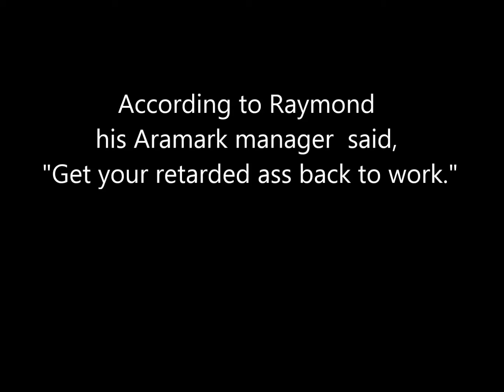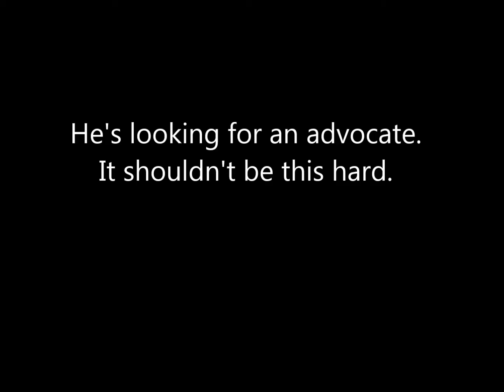Tired of being called "Retarded." Disabled man quits his job.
UPDATE: The Office of the President ODU is now looking into Raymond's experience as is ARAMARK, according to Velvet L. Grant, M.Ed., Assistant to the President and Assistant to the COO Old Dominion University
THE ORIGINAL STORY: Raymond Gohagen, 22, originally of Brooklyn, NY now lives in Norfolk, VA where he attends ITT Tech and volunteers to help at-risk kids at our chess program. Raymond is learning disabled. Today I went to a law office to pick up some chess sets a friend there had bought at a garage sale to donate to our program. I went to the wrong building, a different law office and Raymond saw me and came running after me as I was leaving to find the correct address.
When I asked him why he was in a law office he told me his story. I took out my video camera after he began telling his tale and asked him to repeat what he'd just told me for the camera because I was so upset I thought I could never do the story justice without people being able to see and hear Raymond tell it himself.
Raymond told me over and over how much he loves ODU, loves working on the campus, the students and the teams.  He loved his job until this new management person came into the ODU picture.
I have never known Raymond to tell a lie. He's like a human tape recorder and very, very religious.
Raymond goes to every ODU football and baseball game and he cheers for ODU will all his big heart.